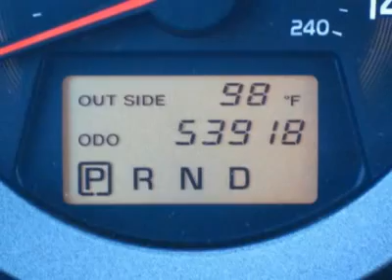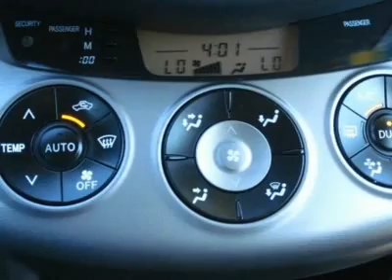2007 TOYOTA RAV4 St. George, UT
2007 TOYOTA RAV4 St. George, UT

Stephen Wade Toyota
1700 S. Hilton Drive

THIS CERTIFIED LIMITED EDITION 4X4 IS SHARP! IT LOOKS AND RUNS GREAT AND YOU ARE GOING TO LOVE THE WAY IT HANDLES THE ROAD! IT HAS A HIGH AUTO CHECK SCORE AND HAS BEEN VERY WELL MAINTAINED! YOU WILL ALSO LOVE THAT YOU CAN GET 28 MPG's WITH THIS 4X4! IT COMES WITH LOTS OF OPTIONS INCLUDING AUXILIARY CONTROLS WITH BLUETOOTH AND SUNROOF! THE CLOTH SEATS ARE IN EXCELLENT CONDITION TOO!  Free AutoCheck Vehicle History Report by Experian. YOU MUST ASK FOR MIKE DUFRESNE, INTERNET MANAGER, TO RECEIVE THIS SPECIAL INTERNET PRICE! CALL MIKE TODAY TO ARRANGE YOUR TEST DRIVE! 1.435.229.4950! YOU WILL BE GLAD YOU DID! This vehicle is Toyota Certified. Each Toyota Certified Used Vehicle comes with a 3-month/3,000-mile comprehensive warranty from date of certified purchase. This warranty covers any repair or replacement of components which fail under normal use due to a defect in materials or workmanship. Each Toyota Certified Used Vehicle is also backed by a 7-year/100,000-mile Limited Powertrain Warranty and 24-hour Roadside Assistance Plan (from original date of first use when purchased as new). At Toyota, only the best of the best are chosen to be Toyota Certified Used Vehicles. When we choose a vehicle for Toyota Certification, we have to do a little investigative work. Not only do we put each vehicle through an exhaustive 160 Point Quality Assurance Inspection, but we also run a CARFAX Vehicle History Report to ensure it's worthy of the Toyota Certification process. Then, each vehicle is reconditioned to Toyota's exacting standards by factory-trained Toyota Technicians. We want the vehicles to look and feel as new as possible and we know you do too. We believe this helps maintain the value, as well as creates pride in ownership of Toyota Certified Used Vehicles.